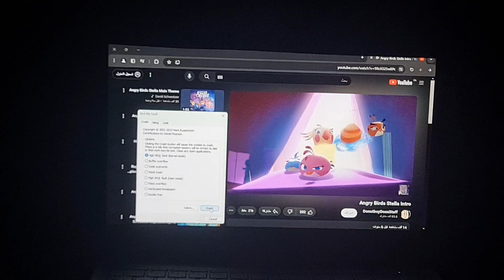(Requested) Angry Birds Stella Intro has GSOD